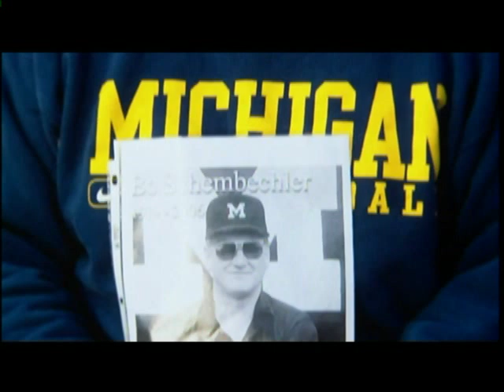UofM Wallace Kerry Bo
University of Michigan Alum commenting on Ohio State rivalry.  From the HBO film Michigan vs. Ohio State: The Rivalry.  Mike Wallace, RIP!  Go Blue!